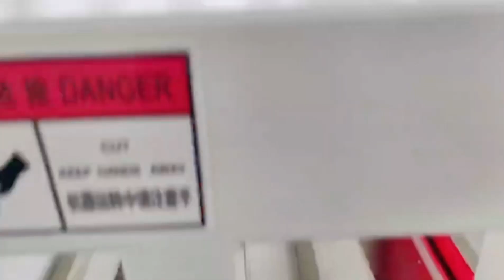8 cavity pvc pipe belling machine / WhatsApp 0086-13939023360